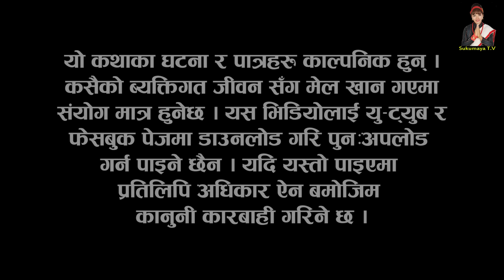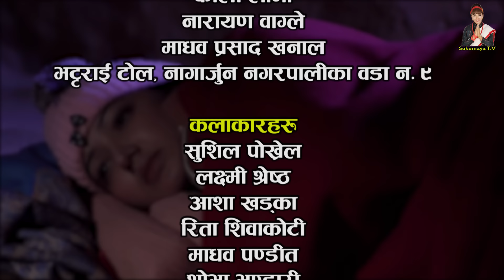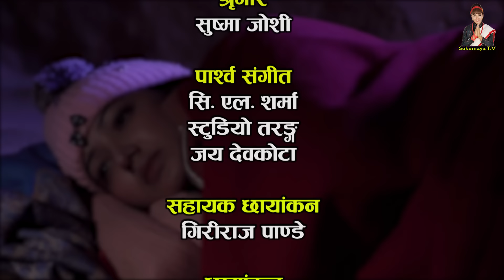Bhunti II भुन्टी II Episode- 39II Asha Khadka II Sukumaya II january 4, 2021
Special Thanks : Santosh Neupane
Cast :Sushil Pokhrel, Aasha Khadka,  Rita Siwakoti, Rasmi Bhatta, Sobha Bhandari, Kamal BC, Bhuwan K Pokhrel, Prasanta Bhatrai, Melina Thakuri, Nakul Bhatarai,
Editor : Rabindra Khadka
Camera : Sagar Gautam
Makeup : Sushama Joshi
Light : Daan Bdr. oli